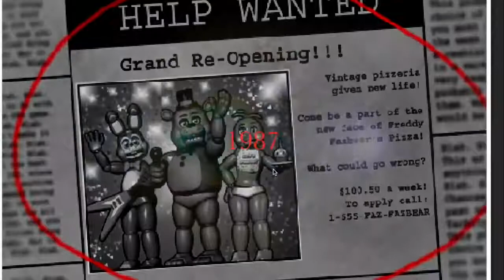Undyne the undying Prt 2 JE GALÈRE ! ! !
ENCORE une vidéo de undertale et ENCORE undyne the undying